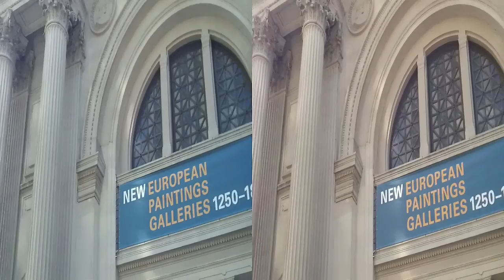NYC-Natural Museum-2013-3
natural museum